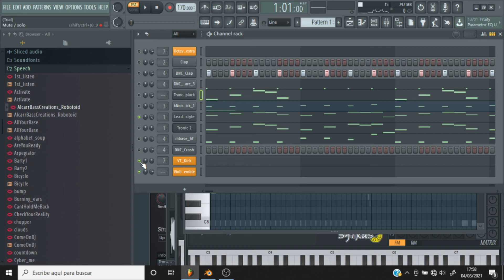A minute improvisations_chapter9_moon_3-4marzo 2021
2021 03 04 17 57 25 PROYECTO 3 4 MARZO 1080P 18 06